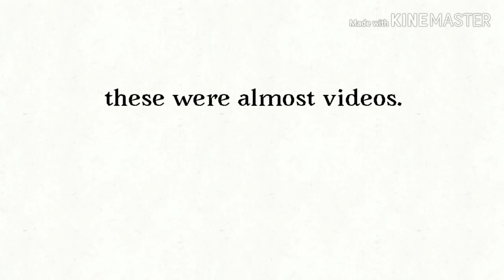These were almost videos. Almost.V2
Das it